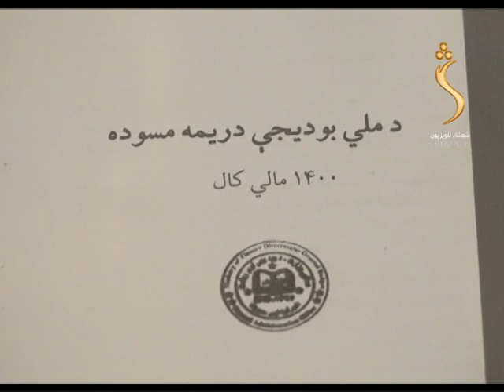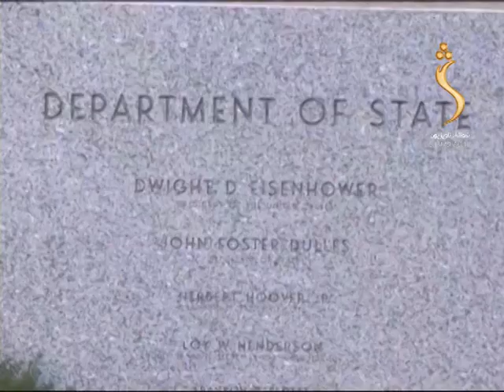Shamshad News- 17.02.2021| پښتو07 خبري ټولګه - د ښوونکو او مامورینو معاش زیات شو